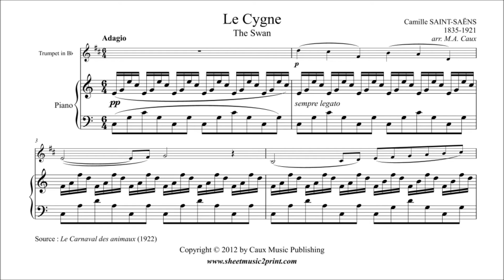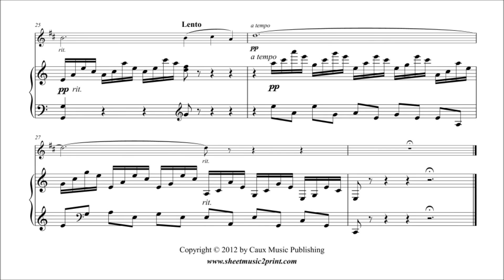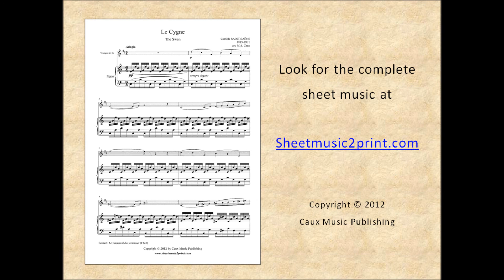Saint-Saens : Le Cygne - The Swan - Trumpet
Camille SAINT-SAËNS (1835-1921) : Le Cygne - The Swan - From "Le Carnaval des animaux"
Pdf sheet music download for trumpet in B flat and piano by Sheetmusic2print.com